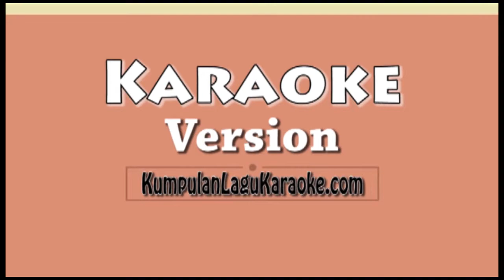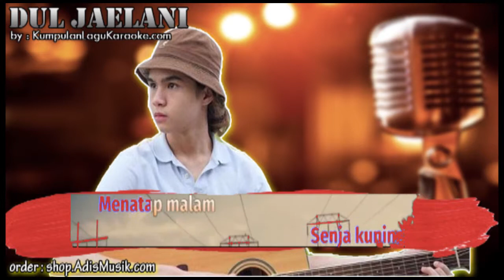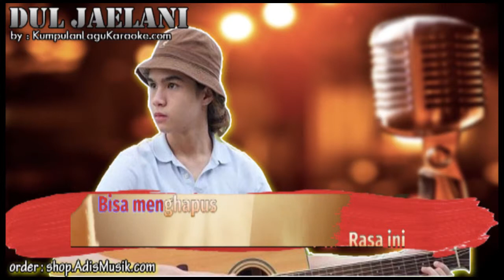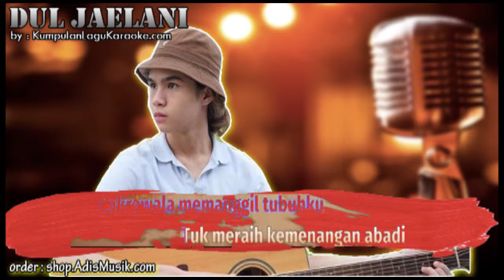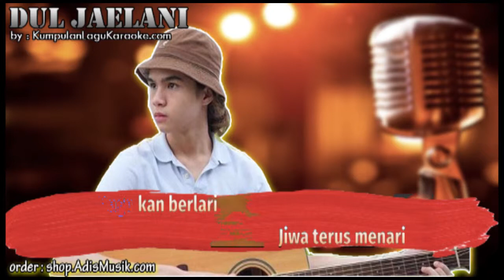CAKRAWALA - DUL JAELANI Karaoke